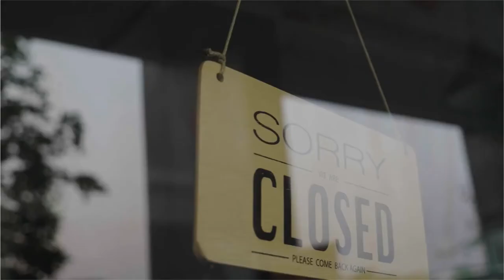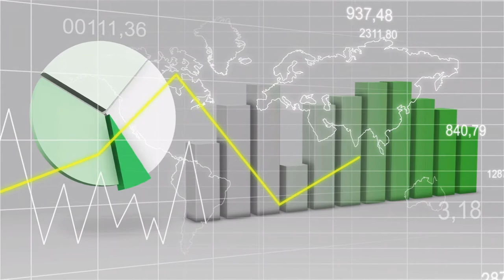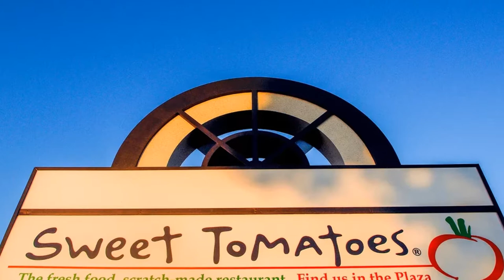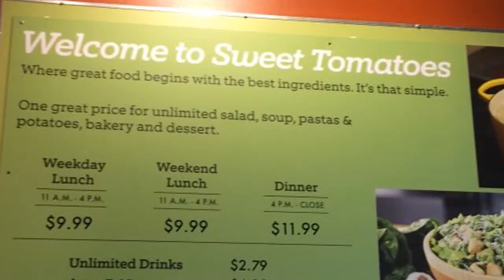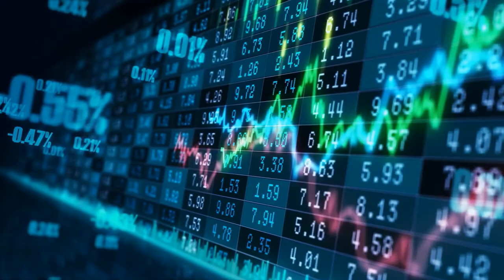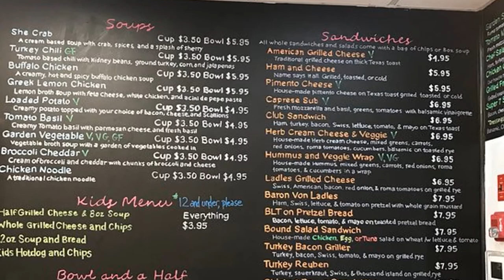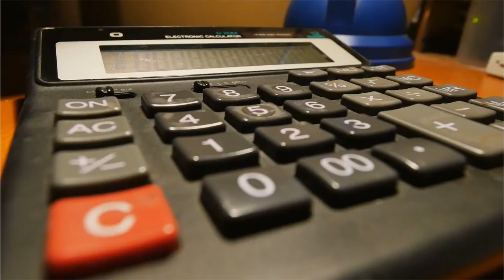The Rise and Fall of Souplantation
Souplantation was known for its buffet style dining concept featuring a variety of salads, soups, pastas and bakery items. The chain was famous in the San Diego area and had expanded to over 15 states. However, the chain filed for bankruptcy in 2016, and permanently closed all its locations in 2020. So, what caused the demise of the chain? Let’s dive in.